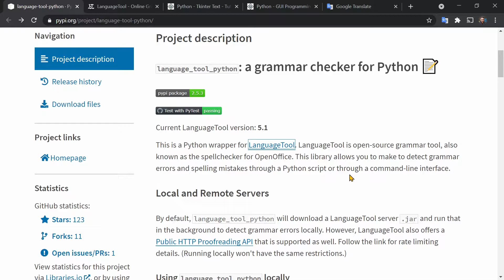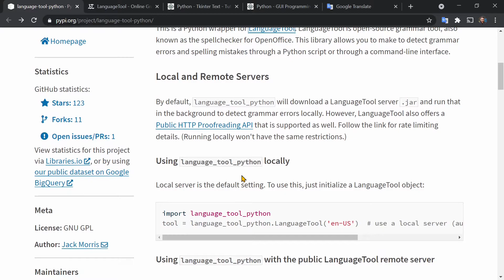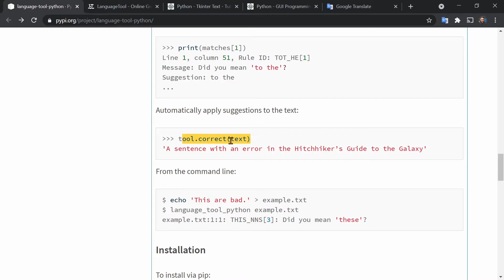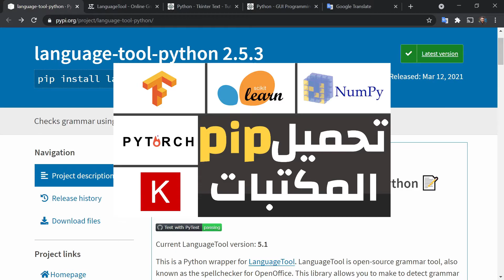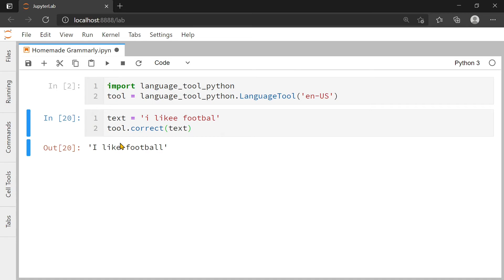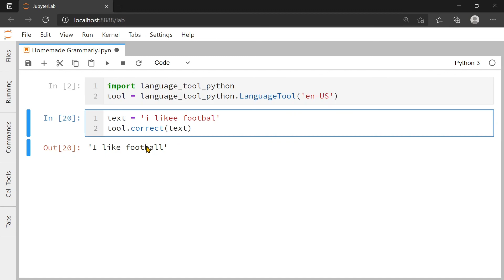LanguageTool مكتبة بايثون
مكتبة تدقيق لغوي مفتوحة المصدر لبايثون LanguageTool.
LanguageTool هي أداة نحوية مفتوحة المصدر ، تُعرف أيضًا باسم المدقق الإملائي لـ